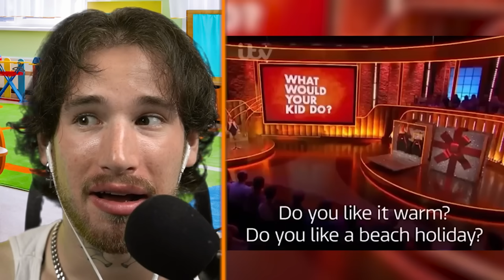0 IQ KIDS CAUGHT IN 4K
0 IQ KIDS CAUGHT IN 4K